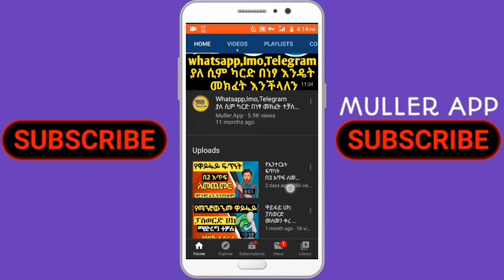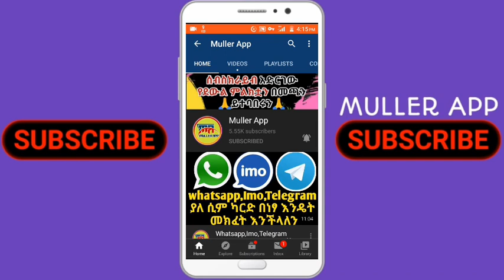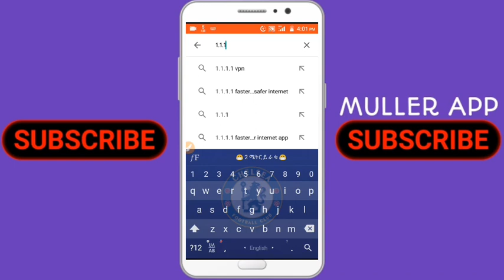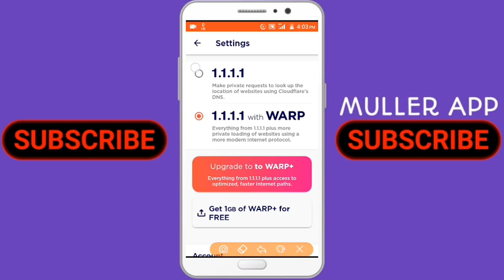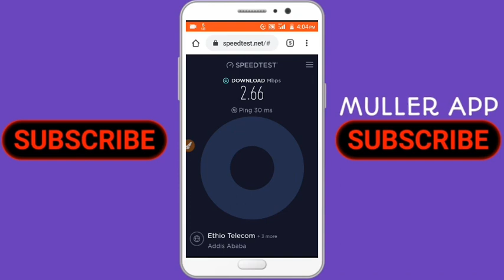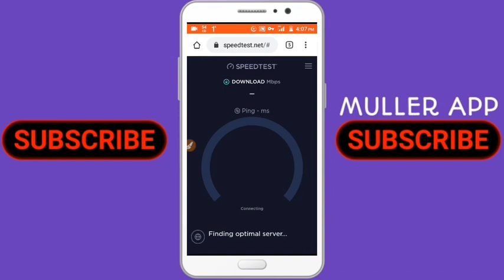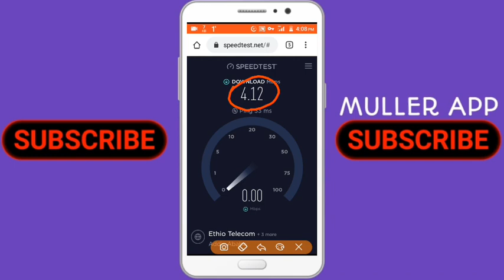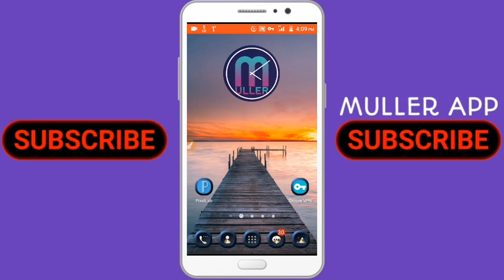የኢንተርኔት ፍጥነት ከ4 እጥፍ በላይ ለመጨመር | ያለምንም ክፍያ በነፃ || Muller App 2020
የዋይፋይ እና የዳታ ፍጥነት ያለ ምንም ክፍያ ከ4 እጥፍ በላይ ለመጨመር ምርጥ ዘዴ። 100% የተረጋገጠ ነው ሞክሩ እና ፍረዱ!! የዋይፋይ ችግር ተፈታ። ዋይፋይ ሀክ

በዛሬው ቪድዮ 100% የተረጋገጠ የዳታ እና የዋይፋይ ፍጥነት ከ4 እጥፍ በላይ እንዴት መጨመር እንደምንችል አሳያችኋለሁ እስከ ቪድዮ ፍፃሜ አብራችሁን ቆዩ።

➠ጠቃሚ ቪድዮዎች🔽

ቻናሉን ሰብስክራይብ ያላደረጋችሁ ሰብስክራይብ በማድረግ በየቀኑ የሚለቀቁ አዳዲስ የቴክኖሎጂ መረጃዎችን ማግኘት ይችላሉ።👇
ሰብስክራይብ ለማድረግ ይህንን ይጫኑ:👇

ያለ Root የዋይፋይ ፓስወርድ ማወቅ ተቻለ | የዋይፋይ ችግር ተፈታ | 4 መንገዶች | How to see connected wifi password without root, በስልካችሁ ብቻ በቀን ከ500 ብር በላይ መስራት ትችላላችሁ | make money online $50 per day | Shambel App | Yesuf app | ነፃ ኢንተርኔት | ነፃ መደወያ | ዋይፋይ ሀክ | ዋይፋይ ጠለፋ | ስልክ ጠለፋ | ስልክ በርቀት ለመጥለፍ | ኢሞ ጠለፋ | Online Business | make money online | በነፃ ወደፈለግንበት ሀገር ለመደወል | ነፃ የሞባይል ካርድ | ለካርድ ብር ማውጣት ቀረ በየቀኑ የ15 ብር ካርድ የሚሰጠን ምርጥ አፕ | ኢሞ ያለሲም ካርድ ለመክፈት | ዋትስአፕ ያለሲም ካርድ ለመክፈት | ነፃ ኢንተርኔት ለመጠቀም | የ3 ወር ነፃ ኔት አሞላል | በስልካችሁ ብቻ በቀን ከ1500 ብር ወይም $50 እና ከዚያ በላይ ስሩ | በስልካችን ብቻ በቀን 200 ብር ለመስራት | ነፃ ብር ለማግኘት | ስልክ ከርቀት ለመጥለፍ አዲስ ዘዴ | ስልክ ሙሉ ለሙሉ መቆጣጠር | ኢሞ በርቀት ለመጥለፍ | ዋትስአፕ በርቀት ለመጥለፍ | ቴሌግራም በርቀት ለመጥለፍ | አስደሳች ዜና | በስልካችን ያበዱ ቪድዮዎችን ኤዲት ለማድረግ ,  በስልካችን ያበደ ሎጎ ለመስራት, በስልካችን ያበዱ ፎቶዎችን ለማንሳት